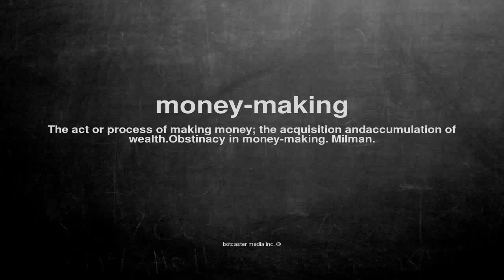What does money-making mean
What does money-making mean in English?